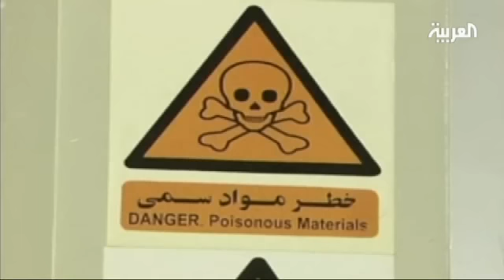لغة جديدة من إيران لوجود اميركا العسكري في الخليج